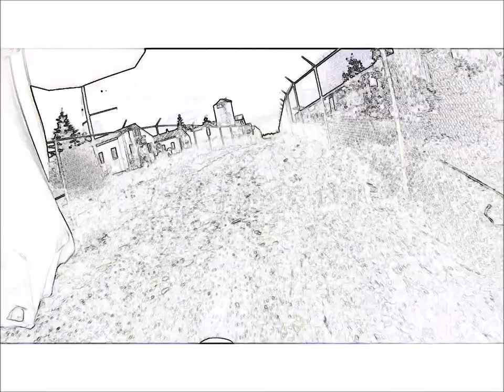DR650 ON & OFFROAD RIDE PART 4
Descriptionclips taken from summer of 2015 with the new dr650. overall a great bike with a few simple mods. testing out her capabilities wheelies offroad etc.
++Drilled slide, shimmed needle, airscrew adjusted to 1 3/8 turn, desnorkel airbox, protaper cr high bend handlebars, scott grips, knobby dot tires, extreme duty tubes, led tail light. yellow tint headlight,1600W led floodlights, diy rear rack, pelican case, Suzuki decals on swingarm, removed license plate bracket and bolt on with 1/4 aluminum plate, disable clutch switch, extended mirrors,

Loads of torque. Good seat height, very nimble for a 650.you can mod it to fit any need you have. if your thinking about buying one...do it! wasn't my first nor will it be last.